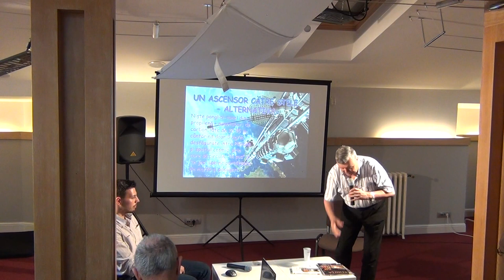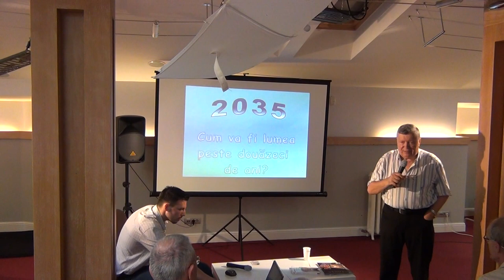2035 / P1 / Cafeneaua Complexitatii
Invitat : Alexandru Mironov